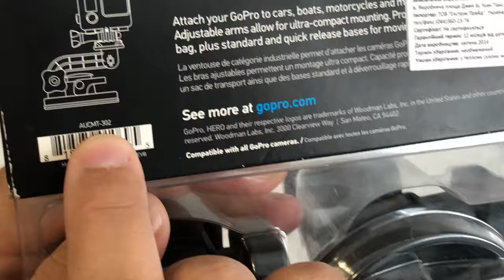GoPro Suction Cup Camera Mount Unboxing in Full HD & 4K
2nd Generation GoPro Suction Cup Camera Mount unboxing.